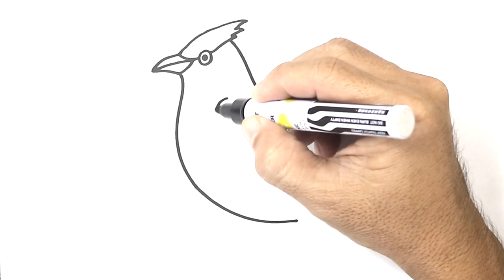How to DRAW a CEDAR WAXWING BIRD Easy Step by Step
Learn to draw cute Bird for kids its easy and fun. Your kids are gonna love it, color what ever you want.